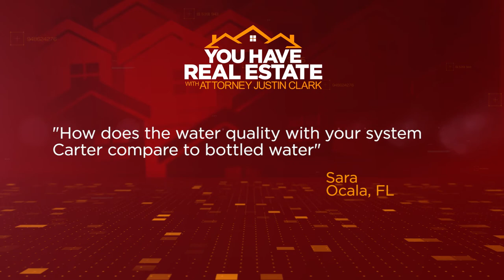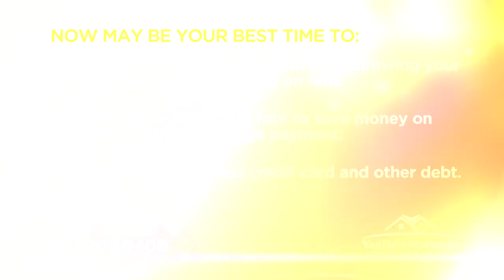You Have Real Estate with Attorney Justin Clark